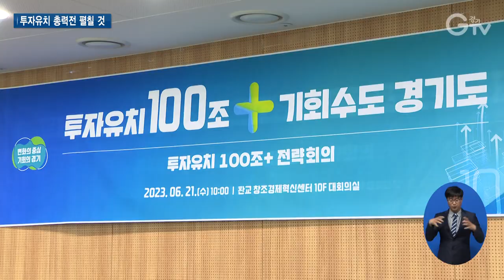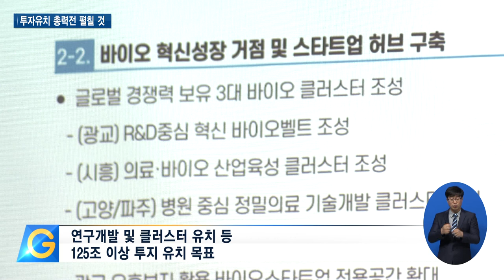경제주체 힘 합쳐 ‘투자유치 100조+’ 향해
[앵커멘트]

경기도는 지난 1년간 주목할만한 투자유치 성과를 거뒀는데요.

여기에 그치지 않고 100조 이상의 투자유치를 이뤄나가기 위해 전략 회의를 열었습니다.

자세한 내용 이슬비 기자가 전합니다.

[리포트]

관련 실·국장, 산하 공공기관, 산업계 전문가와 도내 투자기업까지.

투자유치 주역들이 한자리에 모였습니다.

향후 민간 투자유치 100조 이상 달성을 위한 전략 회의.

김동연 지사는 경제주체들이 힘을 합쳤으면 한다며 회의의 문을 열었습니다.

최소한 100조 이상 가능하면 더 많이 투자유치를 통해서 경제 활성화를 하고 일자리를 만들고 인프라를 갖추도록 했으면 좋겠습니다. 힘을 합쳐서 경기도와 더 나아가서 대한민국의 경제를 위해서 한 팀이 되어주시길 바랍니다.

이미 민선 8기 경기도는 지난 1년간 10조 원의 투자유치를 끌어냈습니다.

앞으로는 연구개발 및 클러스터 유치, 테크노밸리 조성 유치 등 총 125조 이상의 투자를 유치하겠다는 목표입니다.

[현장음] 강성천 / 경기도 경제과학진흥원장
앞으로는 이런 성과를 바탕으로 글로벌 기업 유치를 통해서 30조 원, R&D 클러스터 유치를 통해서 58조 원, 테크노벨리 등을 조성해서 37조 원 총 125조 원 이상을 유치하겠다는..

도는 목표 달성을 위해 전 과정을 종합 지원하겠다는 계획을 밝혔습니다.

사업 구상 단계부터 투자유치를 염두에 두고 개발 계획을 진행하고 조성 후에는 유관 기관과 각 부서가 모두 참여해 복합 클러스터를 유치하겠다는 겁니다.

이번 전략 회의에서 나온 사항을 토대로 향후 추진 계획을 보완해 박차를 가할 방침입니다.

영상촬영: 이효진 나인선 이민준 영상편집: 강윤식 CG: 우윤정

[자막]

1. 실국장, 공공기관, 산업계 전문가 등 투자유치 주역 한데 모여

2. 투자유치 100조+ 전략회의 (6월 21일)

3. 김동연 지사 “경제주체들 힘 합쳐야”

4. [현장음] 김동연 / 경기도지사

5. 도, 지난 1년간 10조 원의 투자유치 끌어내

6. 연구개발 및 클러스터 유치 등 125조 이상 투지 유치 목표

7. [현장음] 강성천 / 경기도 경제과학진흥원장

8. 개발 계획부터 유치까지 전 과정 종합 지원할 계획

9. 영상촬영: 이효진 나인선 이민준 영상편집: 강윤식 CG: 우윤정